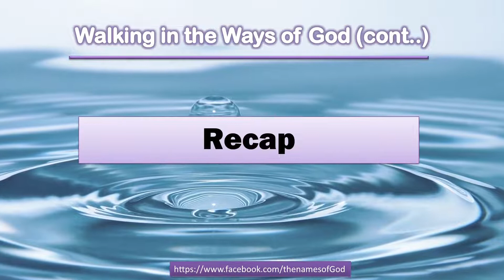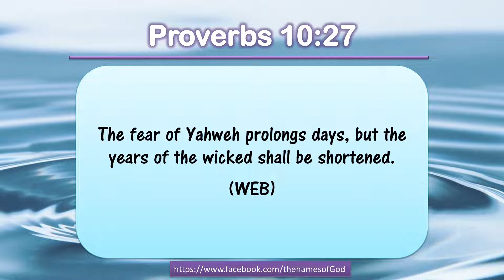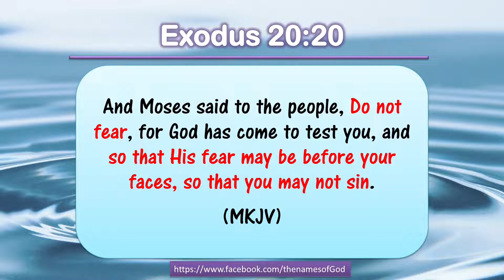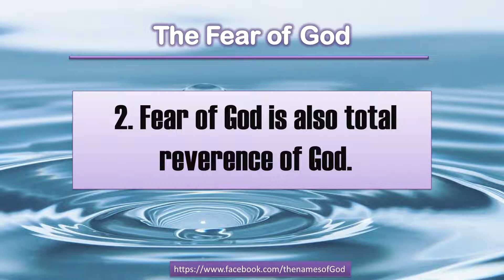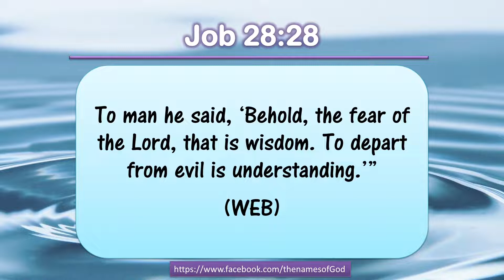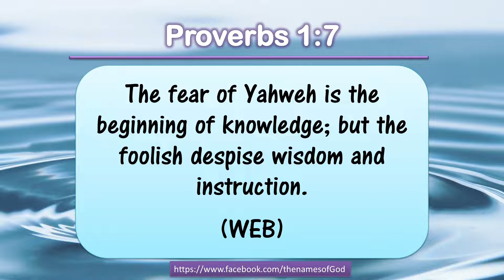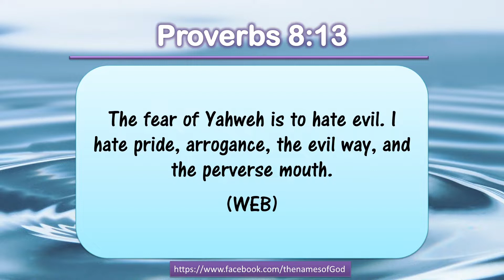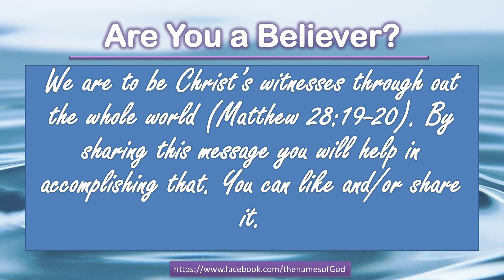Walking in the Fear of the Lord Yahweh | How to Walk in the Fear of God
What is Walking in the Fear of the Lord or the Fear of God? Why should we walk in the fear of the Lord and how do we walk in the fear of the Lord Yahweh?

It is good to understand what the Bible says first about the "fear of the Lord Yahweh". People often interpret and misinterpret the fear of God in different ways. There is very little preaching and teaching in the church nowadays concerning this very important subject. No wonder there are Christians who are living in sin without any qualms because they lack the fear of the Lord. This video Bible lesson highlights why and how to walk in the fear of the Lord Yahweh. It is based on the Scripture and quotes Bible verses on the subject. Most portions of scripture are from the Book of Psalms and Proverbs. All Christians should live in the reverential fear of the Lord and also in the fear of His wrath which was targeted at sinners.